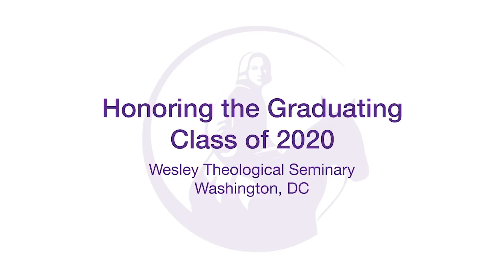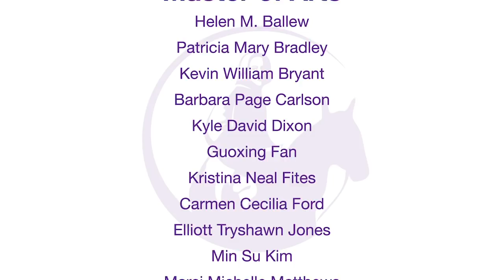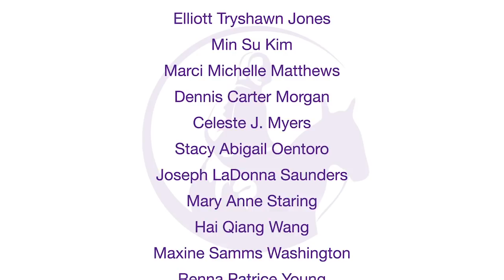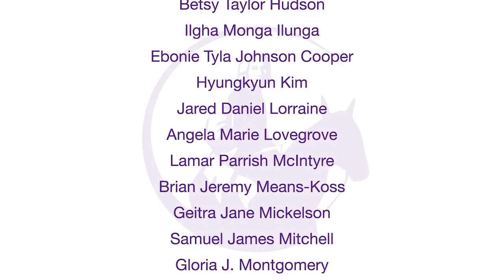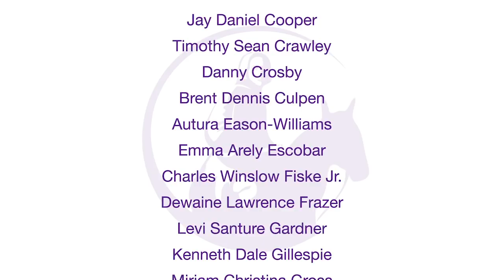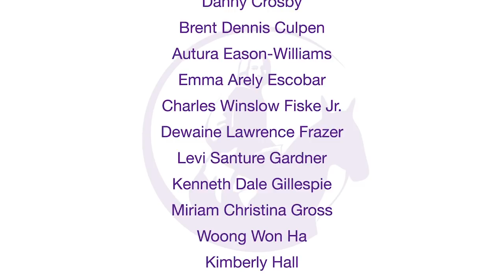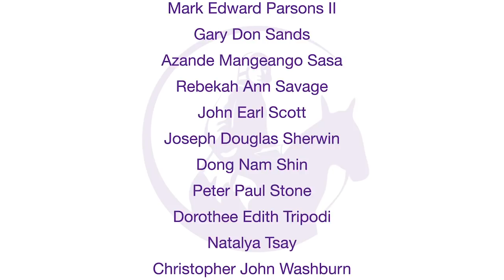Honoring the 2020 Graduates of Wesley Theological Seminary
Although we will not gather at the National Cathedral this year due to the ongoing challenge of COVID-19, we want to honor the 2020 Graduating Class. This video celebrates the hard work of our graduates and the community that has supported them along the way with a timely message from U.S. Senator Chris Coons. Congratulations 2020 Graduates of Wesley Theological Seminary!

View or download the Official Program with a list of the 2020 Graduates and Degrees